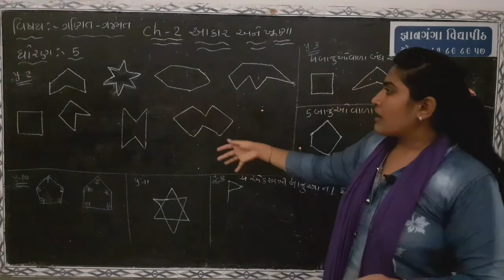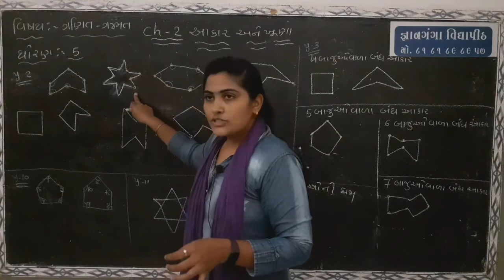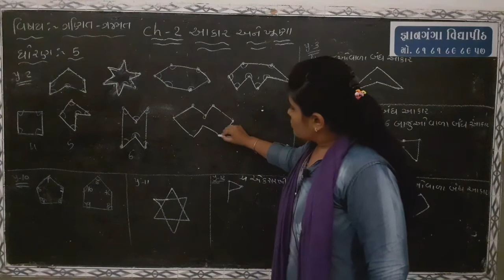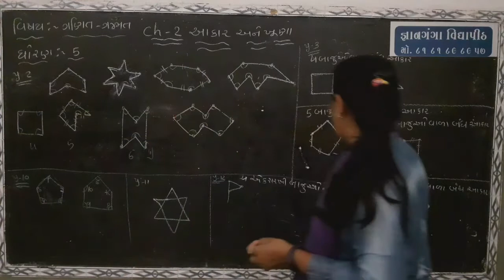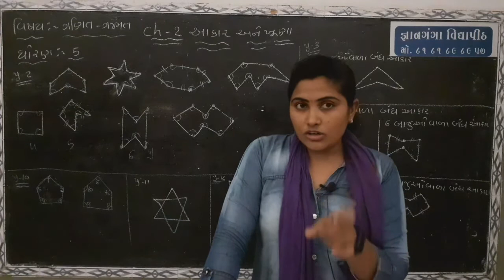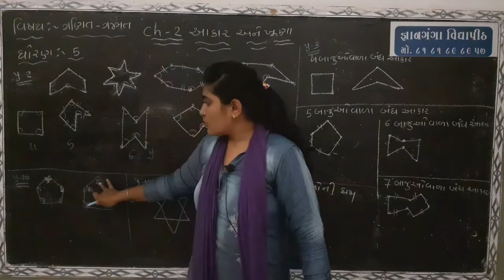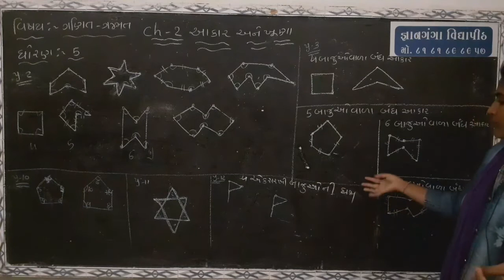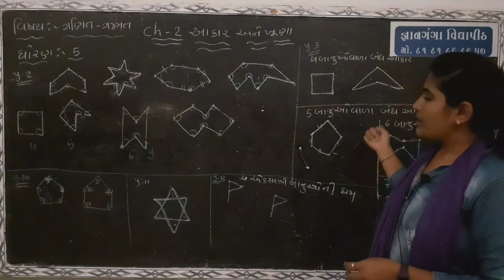ધોરણ -5 (ગણિત ) ch -2. આકાર અને ખૂણા ... PART-1